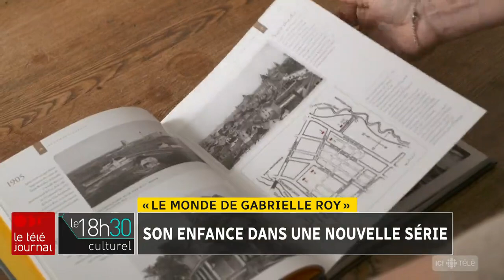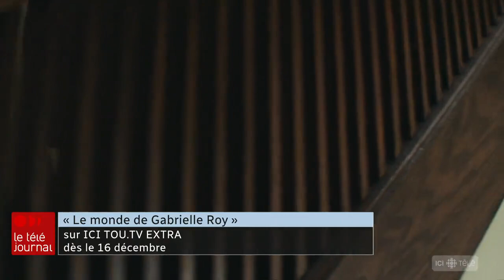Une série sur Gabrielle Roy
L'une des figures les plus importantes de la littérature canadienne fait l'objet d'une nouvelle série télé présentée sur Tou.tv. « Le Monde de Gabrielle Roy » nous plonge dans son enfance au Manitoba, il y a 100 ans, et met en lumière des thèmes toujours aussi actuels.

Le reportage de Louis-Philippe Ouimet